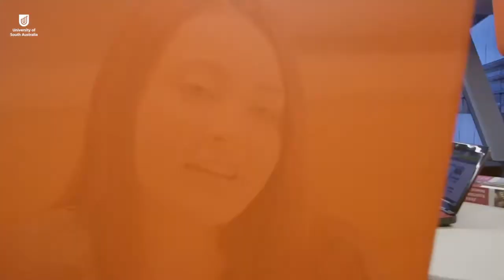Study Law at UniSA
Hear Franciska Sita talk about her experience as a Law student at UniSA